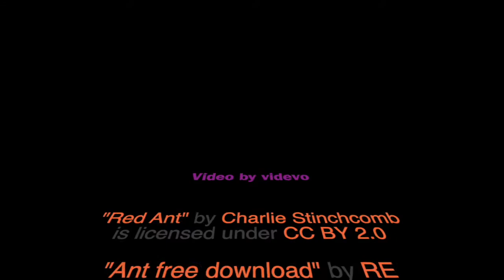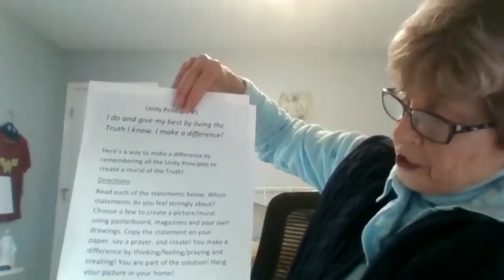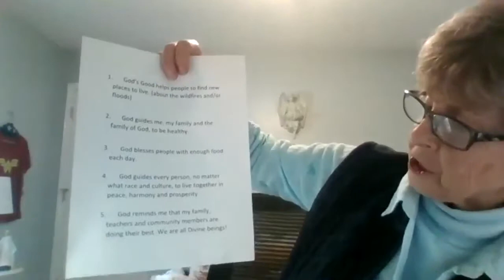UTBR Sunday School 9 27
Revs Barbara Ann and Gaby talk about making a difference in the world.